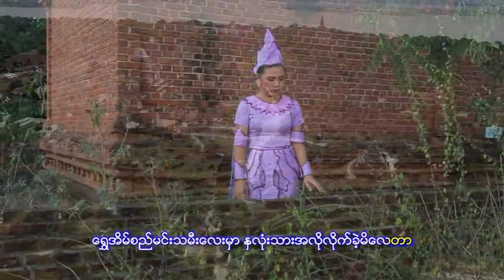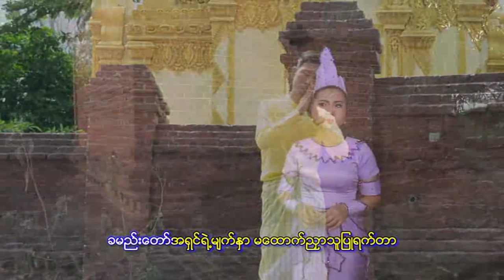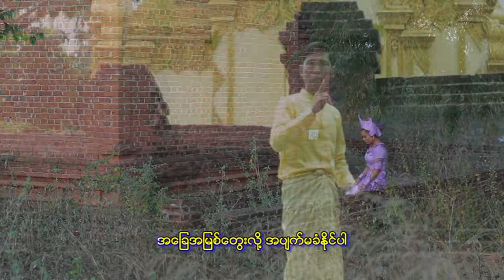မျိုးသန့်ဇင် ( Myo Thant Zin ) - ရွှေအိမ်စည်သစ္စာ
တေးရေး - သီဟသူ
တေးဆို - မျိုးသန့်ဇင် (မြိုင်)
ဂီတမှုး - စိုးစိုးထွဋ်
ဒါရိုက်တာ - ဟိန်းထက်ဉာဏ် ၊ ဇာနည် (စည်တော်ကြီး)
သရုပ်ဆောင် - ဝေယံအောင်၊ထက်ထက်လွင်၊မေကဗျာခင်၊သဇင်မင်း၊ဥမ္မာဝင်း
အကနည်းပြ - မသွယ်သွယ်ဝင်း